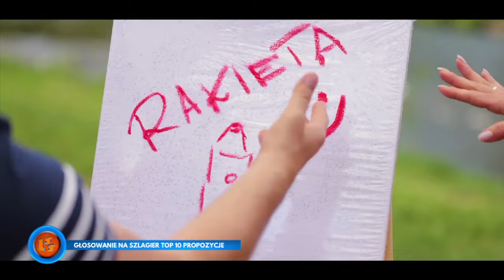Oficjalne Notowanie LSS, 829 cz.1 -03.03.2024r.